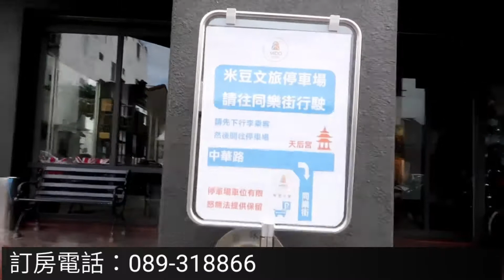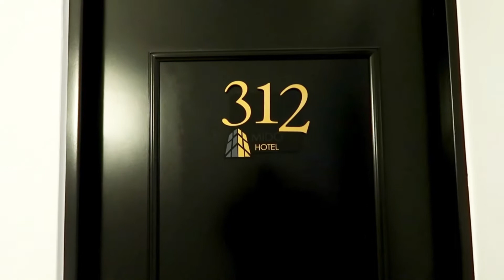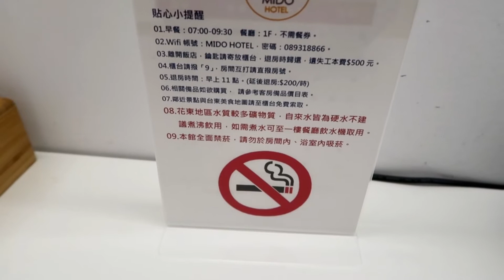【這裡只有上官琁】台東米豆文旅(｡♥‿♥｡)地理位置非常優／去哪個景點都很快很方便（早餐自助吧／腳踏車租借）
粉絲團：這裡只有上官琁